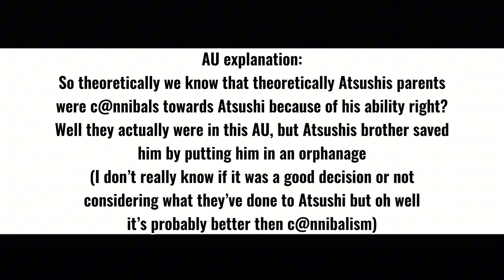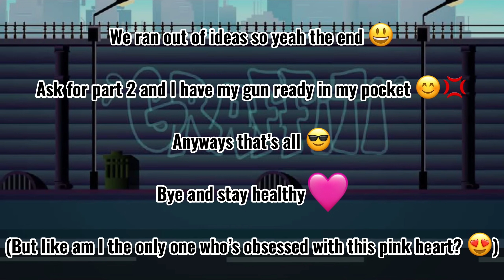𝗜𝗳 𝗔𝘁𝘀𝘂𝘀𝗵𝗶 𝗛𝗮𝗱 𝗔𝗻 𝗢𝗹𝗱𝗲𝗿 𝗕𝗿𝗼𝘁𝗵𝗲𝗿 || 𝘚𝘚𝘒𝘒 ||𝙶𝚊𝚌𝚑𝚊 𝚂𝚒𝚜𝚝𝚎𝚛𝚜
𝚑𝚎𝚢 𝚎𝚟𝚎𝚛𝚢𝚘𝚗𝚎 👋

𝚘𝚝𝚑𝚎𝚛 𝚝𝚑𝚎𝚗 𝚝𝚑𝚊𝚝 𝚑𝚘𝚙𝚎 𝚢𝚘𝚞 𝚊𝚕𝚕 𝚑𝚊𝚟𝚎 𝚊𝚗 𝚊𝚖𝚊𝚣𝚒𝚗𝚐 𝚍𝚊𝚢 ✨

𝚋𝚢𝚎 𝚊𝚗𝚍 𝚜𝚝𝚊𝚢 𝚑𝚎𝚊𝚕𝚝𝚑𝚢 ✌️